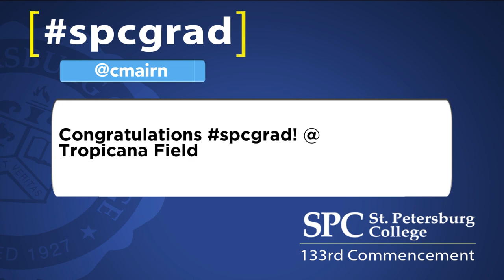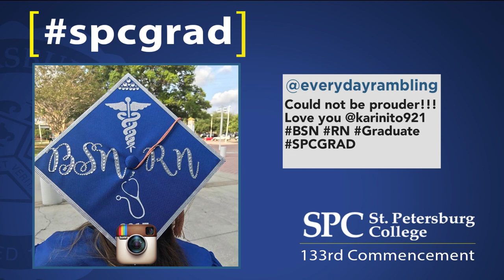St. Petersburg College Spring 2017 Graduation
College Accreditation